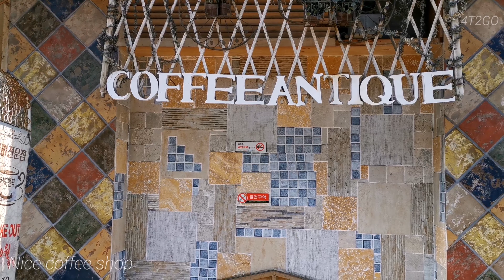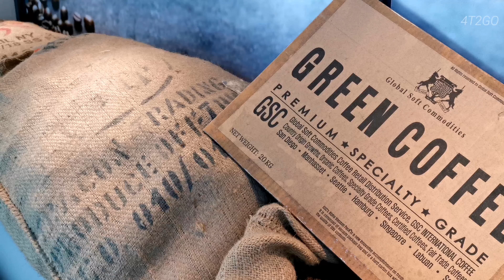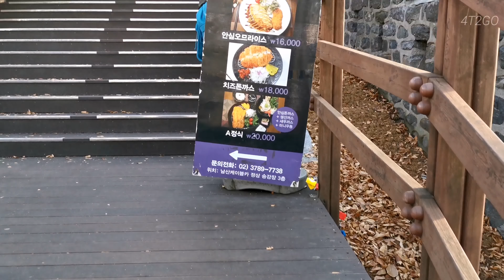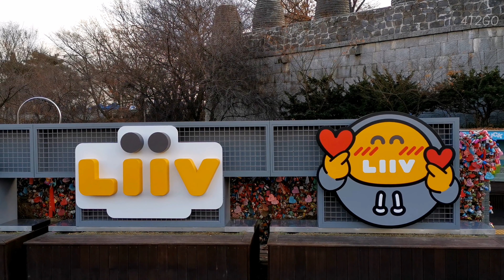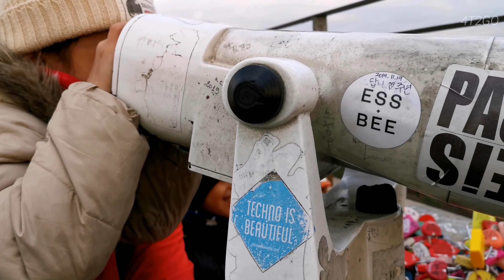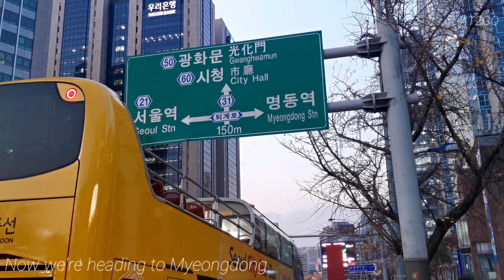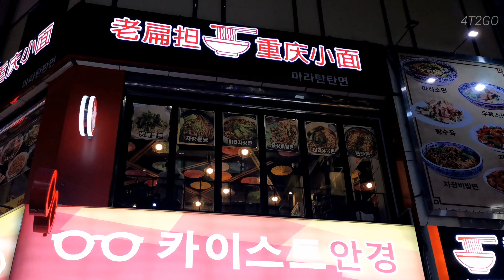Namsan Seoul Tower: The Beautiful Hike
Namsan Seoul Tower was the first tower-type tourism spot in Korea. The top of the tower is at almost 480 meters above sea level, including Namsan Mountain (243m) and the tower’s own height (236.7m), making it one of the tallest towers in Asia. It is comprised of Seoul Tower Plaza, recently opened to public access after 40 years, and N Seoul Tower, operated by CJ Foodville since 2005. The tower was first established as a broadcasting tower to send out TV and radio signals in 1969. As of now, it has become one of the representative landmarks and multi-cultural venues in Seoul.

We did it! 1.2 KM hike to the top of Namsan Seoul Tower! Love every bit of it, it was a bit tiring since we still not adapt with the cold temperature and windy condition in Seoul but the view is truly amazing and spectacular! A must visit next time when you in Seoul! Best of all? Free! (Or you can pay for the cable car tickets)